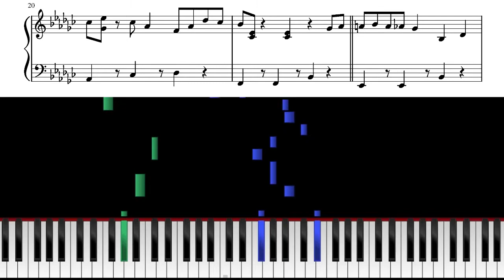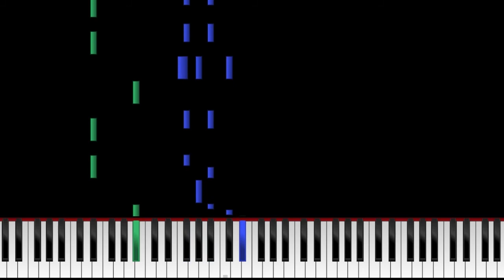TAKE FIVE - Piano Tutorial & Sheets!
Here's how to play "Take Five" on piano!

You can find all of my piano arrangements on my publisher

With this piano sheet music, you can play the famous jazz standard "Take Five".
It's an accurate arrangement which sounds great and is not too hard to play!

"Take Five" was composed by Paul Desmond for the Dave Brubeck Quartet, in which he played saxophone.

The instrumental piece with the characteristic 5/4 rhythm was included on the group's 1959 album "Time Out", and soon became the band's biggest hit, as well as a famous jazz standard.